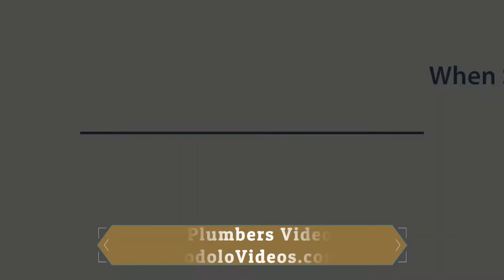Sample Plumber Video Ad - PlumbersVideoAd013